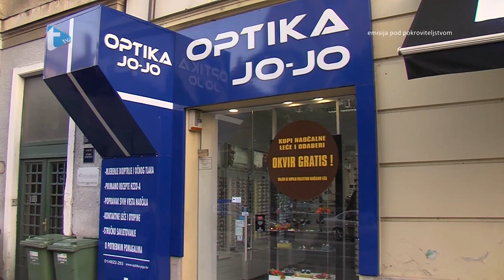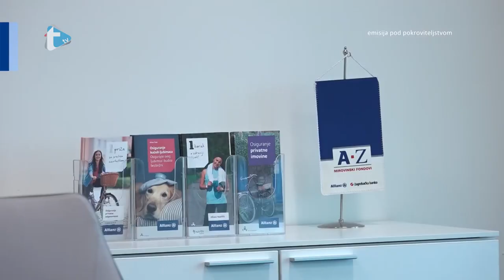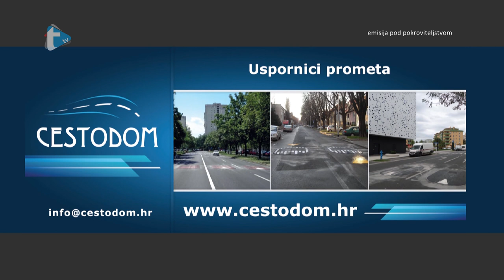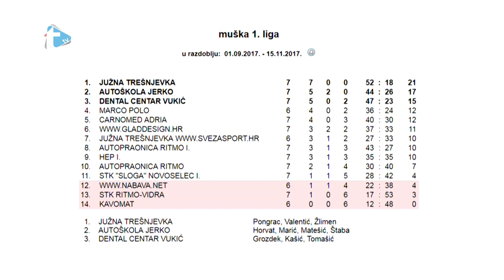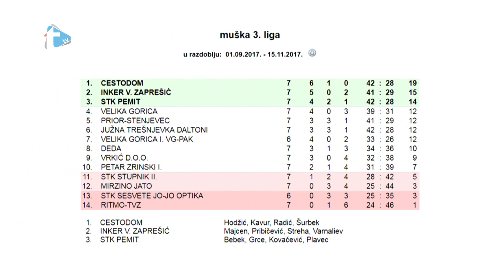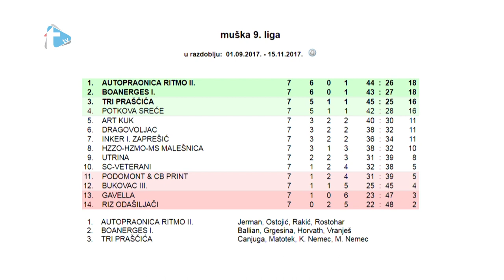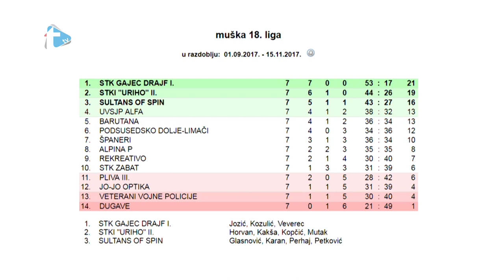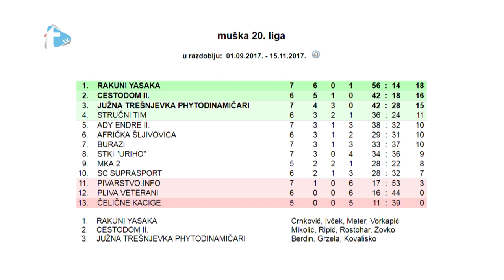SOKAZ - EP6 - Trend tv, 14. 11. 2017.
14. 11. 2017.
Emisija o stolnom tenisu
Trend tv